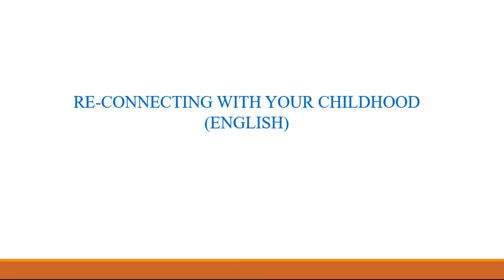Re-Connecting with your Childhood Part-1 (English)